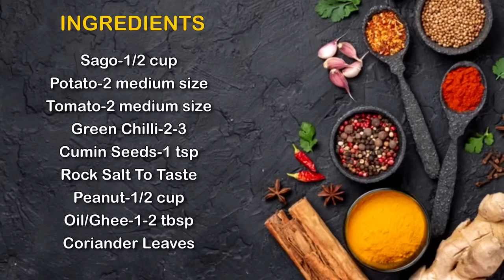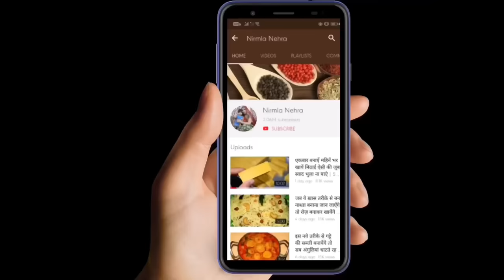खिचङी तो बहुत खाई होगी पर ऐसी हैल्दी और टेस्टी खिचङी कभी नही खायी होगी/Vrat Special Sabudana Khichdi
Ingredients:-

Sago-1/2 cup
Green Chilli-2-3
Peanut-1/2 cup
Oil/Ghee-1-2 tbsp
Coriander Leaves